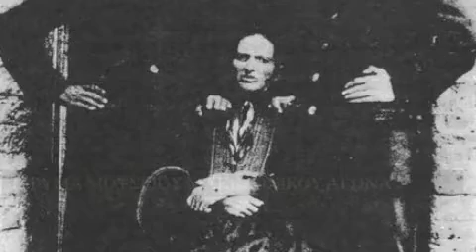Ο Κοκκινοπλος του χθες